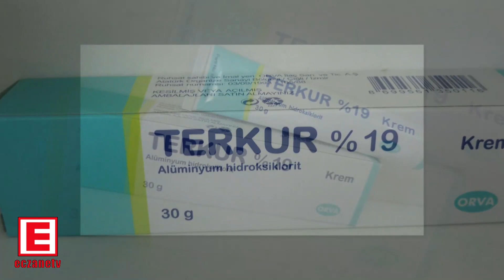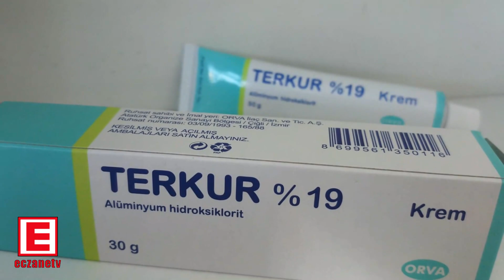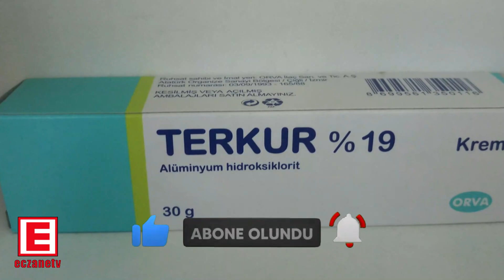Terkur Krem Nedir? Terkur Krem'in Yan Etkileri Nelerdir? Terkur Krem Nasıl Kullanılır?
TERKUR Krem Nedir ve Ne İçin Kullanılır?
TERKUR,haricen  kullanıma  yönelikbir  kremdir.Antiseptik  ve  Dezenfektanlar -Alüminyum ajanları olarak adlandırılanbir  ilaçgrubuna dahildir.Etkin  madde olarak, 1 gramında 190 mg alüminyum hidroksiklorit içermektedir. Alüminyum hidroksiklorit,terlemeyi önleyici, bakterilere ve mantarlara karşı etkili bir bileşiktir.TERKUR,hafif  parfüm  kokulu, beyaz  renkli,bağdaşık  (homojen)  özelliklerde  olup,30g kremiçeren alüminyum tüplerdebulunmaktadır...